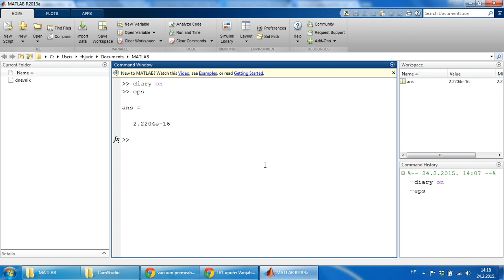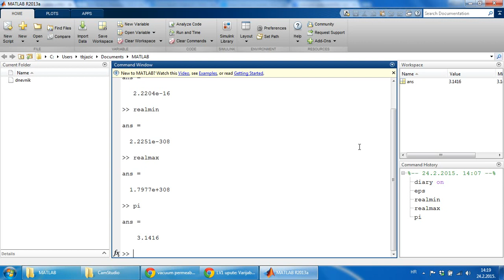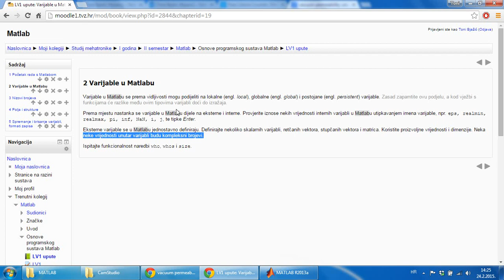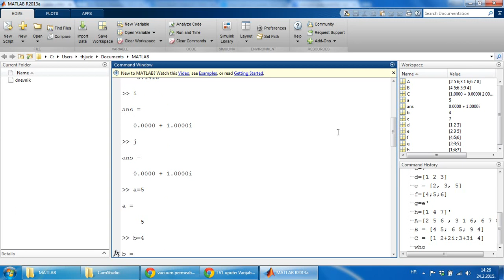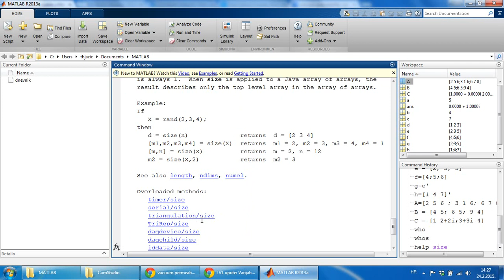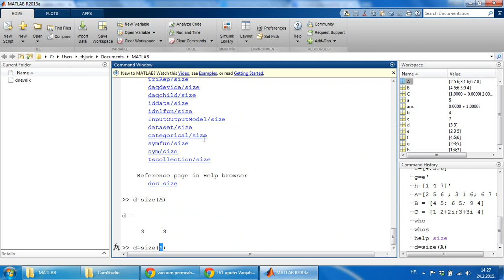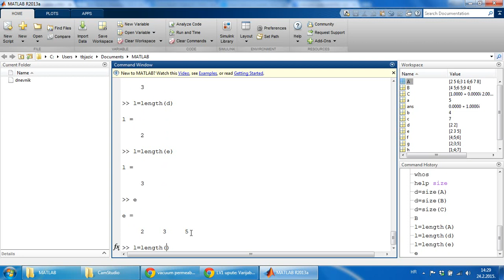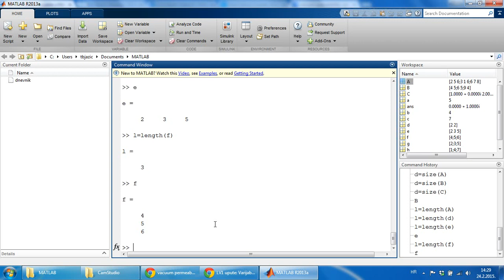Matlab - Varijable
Matlab